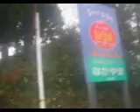Spring 2009, Daisen, Japan (2/?)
Spring 2009, driving through Daisen, Japan w/my Japan buddies :)